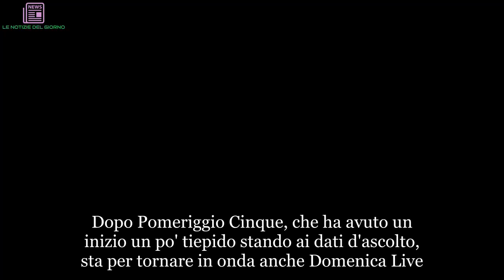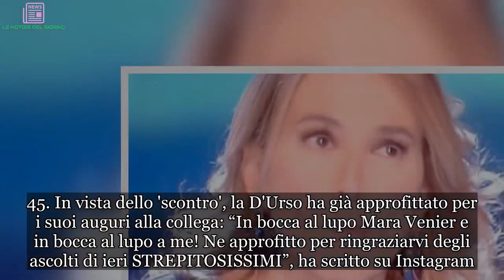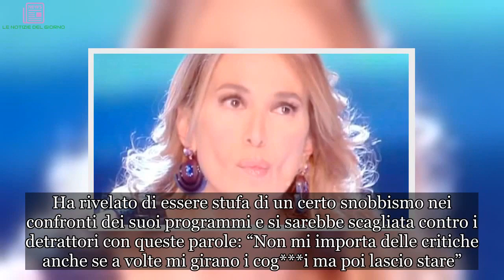“Mi girano i cog***”. Barbara D’Urso è seria. E furiosa: uno sfogo mai sentito prima | ULTIMI ARTIC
Dopo Pomeriggio Cinque, che ha avuto un inizio un po' tiepido stando ai dati d'ascolto, sta per tornare in onda anche Domenica Live. Barbara D'Urso, regina incontrastata dei salotti tv Mediaset, è prontissima. Quest'anno, poi, la domenica pomeriggio andrà in scena una 'sfida tra titani': a partire dalle ore 14 del 16 settembre, infatti, Mara Venier con la sua Domenica In e, appunto, Carmelita con il suo show si contenderanno il pubblico della domenica. Le due signore della tv saranno infatti in onda in contemporanea: Mara fino alle 17 circa, Barbara fino alle 18.45. In vista dello 'scontro', la D'Urso ha già approfittato per i suoi auguri alla collega: “In bocca al lupo Mara Venier e in bocca al lupo a me! Ne approfitto per ringraziarvi degli ascolti di ieri STREPITOSISSIMI”, ha scritto su Instagram. Prima del debutto, poi, la conduttrice partenopea ha anche postato anche un video in cui cammina per la strada insieme a Cristiano Malgioglio, definendolo il duo ragazzo e anticipando di confabulare qualcosa, forse qualche sorpresa proprio per Domenica Live.
Il programma di Canale 5 che sta per tornare sul piccolo schermo, domenica prossima punterà domani su Loredana Lecciso come ospite e proporrà la stessa formula dello scorso anno. Ma con una novità: delle mini fiction ispirate alla vita dei suoi protagonisti. Sul fronte Domenica In, invece, tra i personaggi protagonisti della prima ci saranno Romina Power e Flavio Insinna. Ma è successa anche un'altra cosa a pochi giorni dal ritorno di Barbara col suo salotto domenicale. Intervistata da Il Messaggero, la presentatrice amatissima si è tolta qualche sassolino dalla scarpa.
Ha rivelato di essere stufa di un certo snobbismo nei confronti dei suoi programmi e si sarebbe scagliata contro i detrattori con queste parole: “Non mi importa delle critiche anche se a volte mi girano i cog***i ma poi lascio stare”. E ancora: “Il trash piace ovunque a tantissima gente. Più pietre mi lanciano addosso, più castelli costruisco. Arrendetevi, resto qui e non mollo. Quasi tutti vorrebbero essere al mio posto”.
Barbara ha raccontato anche di essere molto esigente sul lavoro, ma non autoritaria: “Sono esigente con quelli che lavorano con me. Senza però mai essere maleducata, prepotente, autoritaria. Sono in tv da 41 anni, so quello che faccio e pretendo passione e impegno. Io non sono cinica. Racconto la realtà fatta di tante cose, anche brutte. Lo fanno tutti, lo faccio anch'io. Io però porto a casa i risultati”.